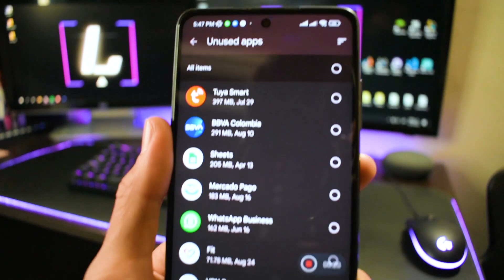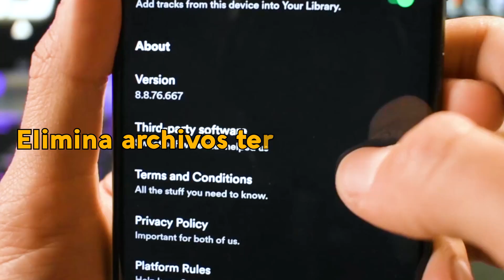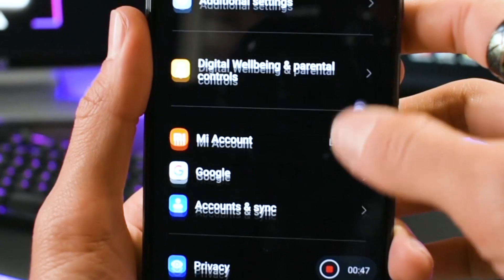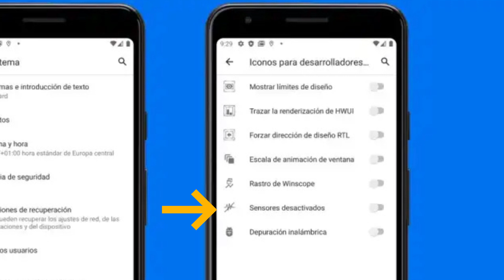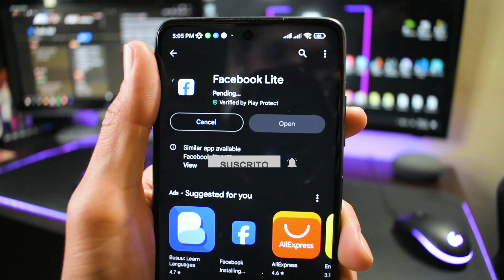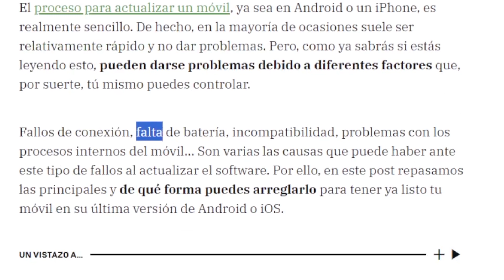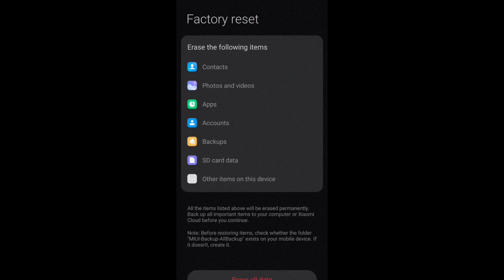Mí CELULAR está LENTO | SOLUCIÓN FÁCIL Y RÁPIDO | Tutorial android lag (tecnología)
Cómo quitar la lentitud de tu teléfono Android, Guía Paso a Paso | FÁCIL Y RÁPIDO
Aquí encontrarás contenido de tecnología que abarca desde teléfonos celulares, PC, aplicaciones y, por supuesto, temas relacionados con PC gamer.​

¿Tu teléfono está lento y no sabes por qué? ¿Quieres optimizar tu android y quitar el lag en tus juegos favoritos? Entonces este vídeo es para ti. En este vídeo te voy a enseñar algunas soluciones a por qué mí teléfono está lento prácticas y efectivas para optimzar android, sea cual sea la marca o el modelo. Aprenderás trucos para quitar el lag en android, liberar espacio, gestionar aplicaciones, actualizar el sistema y mucho más consejos para mejorar tu android. Con estos consejos, sabrás cómo acelerar tu smartphone y disfrutar de tu android al máximo, sin interrupciones ni frustraciones.